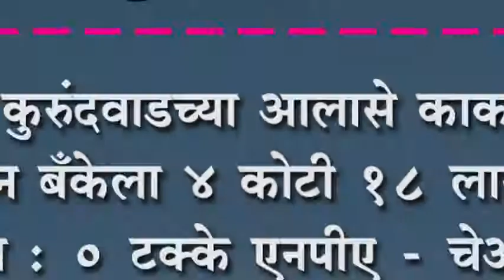कुरुंदवाडच्या आलासे काका अर्बन बँकेला ४ कोटी १८ लाखाचा नफा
कुरुंदवाडच्या आलासे काका अर्बन बँकेला ४ कोटी १८ लाखाचा नफा : ० टक्के एनपीए - चेअरमन अरुण आलासे यांची माहिती